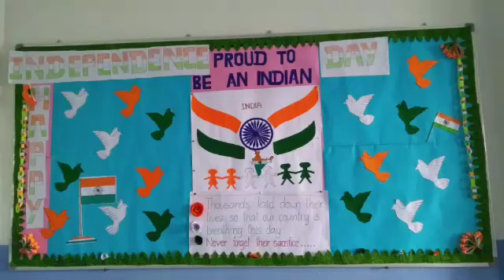Board decoration for Independence day